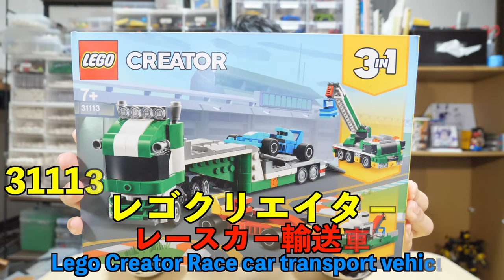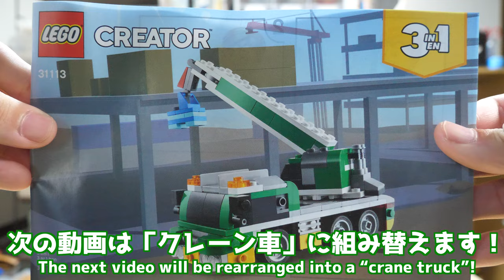【レースカー2台搭乗！】レゴクリエイターレースカー輸送トラック [1/3]31113 Lego Creator Race Car Transport Truck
主催のTBLまであと1週間となりました！
いろんな人に来てほしい願いで頑張っております！